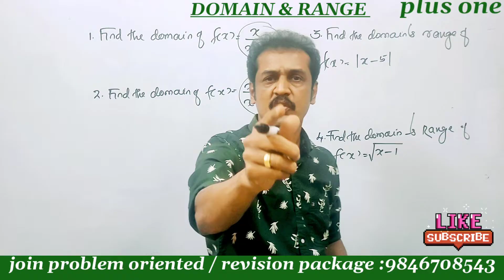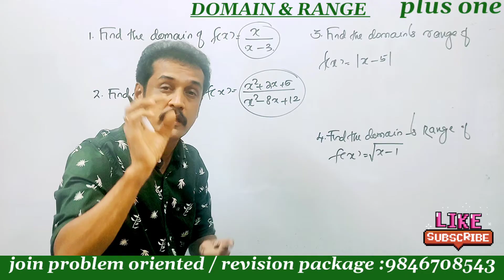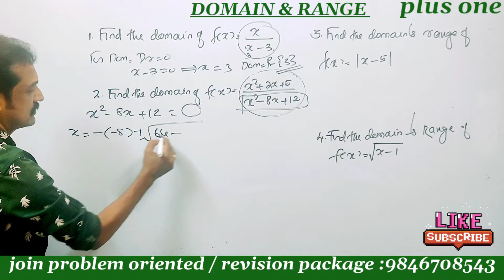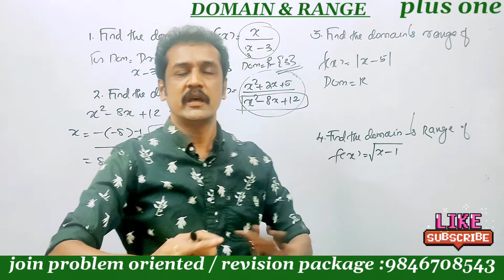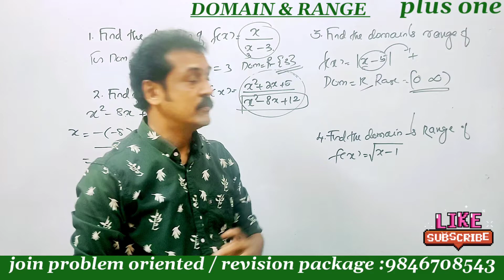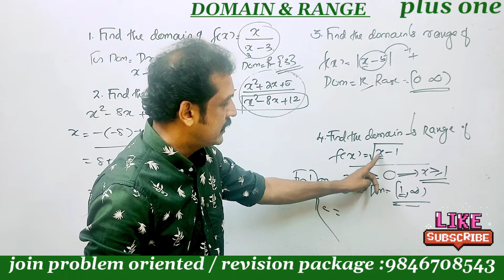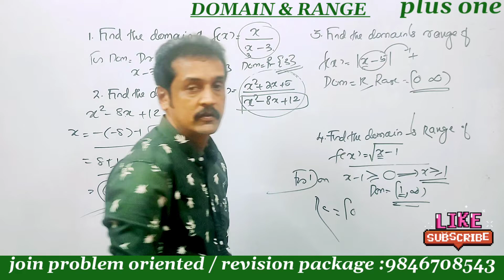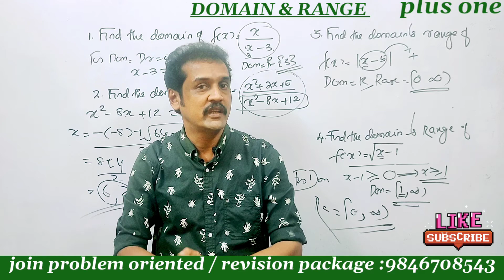plus one maths revision | chapter 2| relations and functions | domain and range of all functions 💯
important questions from domain and range of functions
 Kerala plus one mathematics revision class relations and functions